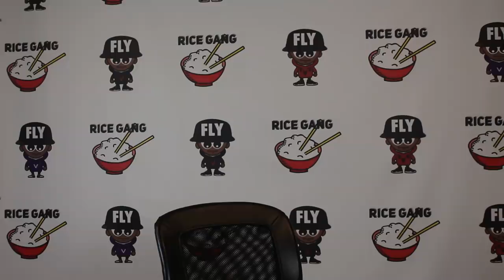REAL SIKH BEATS THE DOG SH!T OUTTA B MAGIC + B. MAGIC JUST NEEDS TO GET OUT THE WAY & RETIRE 🤦🏾‍♂️